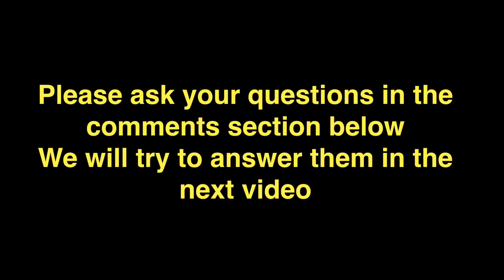Fatty Liver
In this video we talk of a very common disease fatty liver which may be seen in up to 30% of the population.